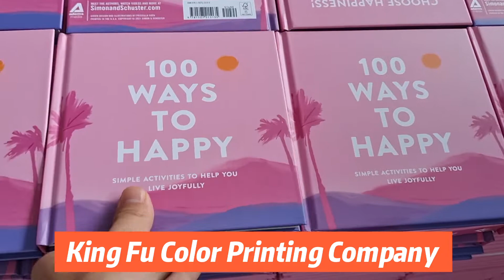Hardback Books Printing Offset Book Printing Factory in Shenzhen, China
Are you looking for a professional high-quality book offset printing factory to mass-produce bulk books at a great price? we are the one you are looking for :-)

**We custom produce your books/box, let your concept become a quality physical book :)

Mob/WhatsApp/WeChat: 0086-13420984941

**Offset printing quality books at a reasonable price in China King Fu Printing.

**Get your books printed by our company, we won't let you down :)